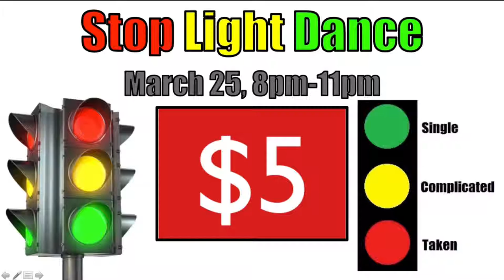Stop Light Dance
March 25, 8pm-11pm only $5
All Evergreen School District High Schools are invited.